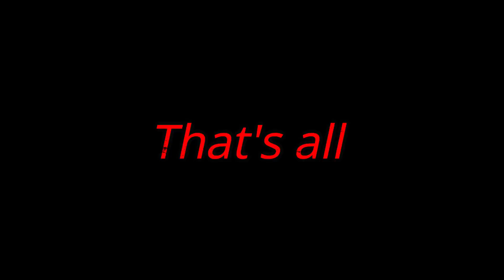Walking Rexi, our oldest Chihuahua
Walking Rexi Our oldest Chihuahua, she is 13 years old